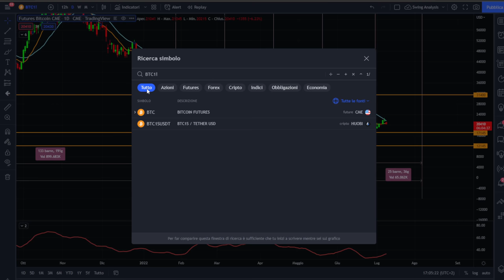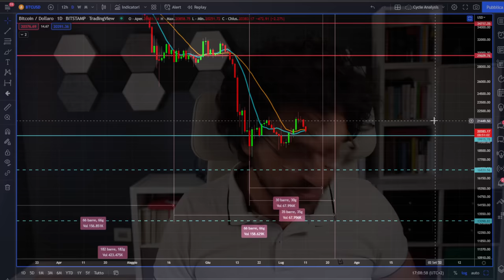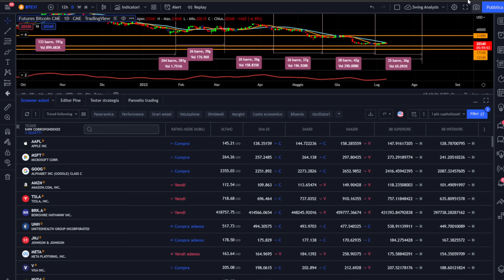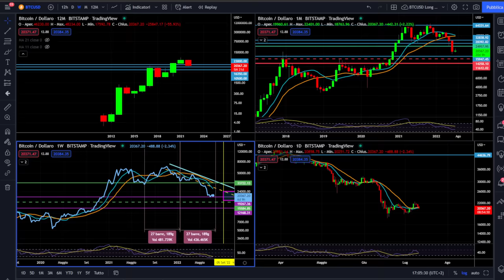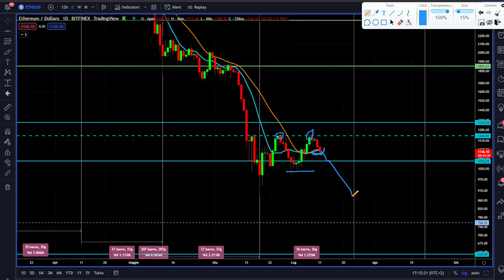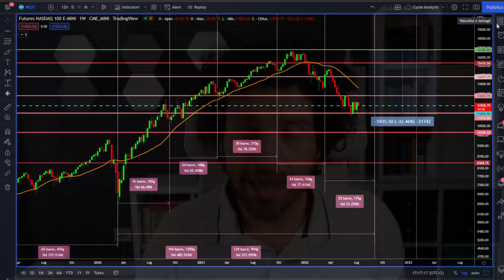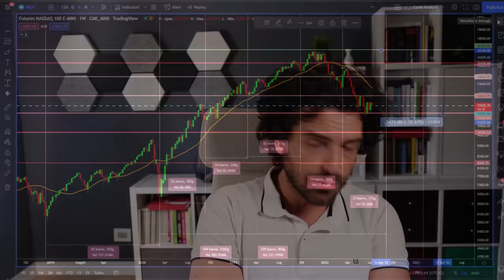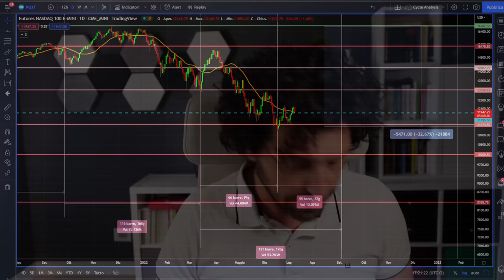BITCOIN E CRYPTO POTREBBERO SPIAZZARE TUTTI?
Bitcoin e crypto potrebbero spiazzare gli investitori?
Facciamo il punto della situazione su analisi ciclica e tecnica su bitcoin ed Ethereum e Nasdaq 100.
Ci sono delle info molto rilevanti soprattutto sull'attuale ciclo mensile che potrebbe essere rialzista per la prima volta dopo 3 mesi.
Buona visione

00:00 Intro
04:00 Analisi ciclica e previsioni Bitcoin
07:00 Bitcoin può fare il primo ciclo mensile al rialzo da tre mesi?
08:30 Analisi del Future CME di Bitcoin
11:00 Approfondimenti sul mio trading
13:00 Analisi ciclica e previsioni Ethereum
15:00 analisi ciclica e previsioni Nasdaq 100
19:00 Il mio mindset per i prossimi mesi

LA MIA ATTREZZATURA VIDEO: